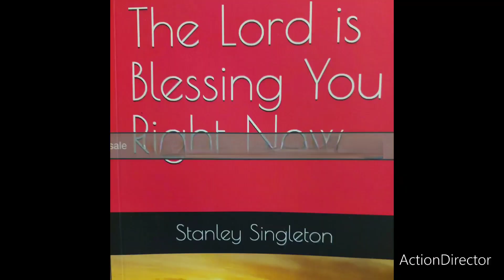The Lord is Blessing You Right Now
We all have gone through/will go through or are going through storms. I wrote this book during a personal storm and each story took me to another level of faith and belief that storms are necessary tests to prepare for the peace that comes after, so I  hope that you will enjoy reading and having similar 🙏 and even more powerful experiences.

Follow the link below to get a print or Kindle